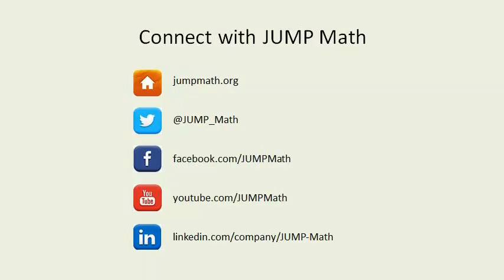Daniel Ansari and John Mighton ...In Conversation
Daniel Ansari discusses the importance of understanding symbols and math as a symbolic system in the long term development of math skills, with John Mighton. Daniel is Canada Research Chair in Developmental Cognitive Neuroscience and head of the Numerical Cognition Laboratory at the University of Western Ontario.

In the Globe and Mail, Dr. Ansari and other say cognitive research can inform the way math is taught at school. "Teachers are changing the brains of students in their classrooms." he says. "There should be a connection between neuroscience and education." Read the article, The root of the problem: This is your brain on math by Ivan Semeniuk, The Globe and Mail.